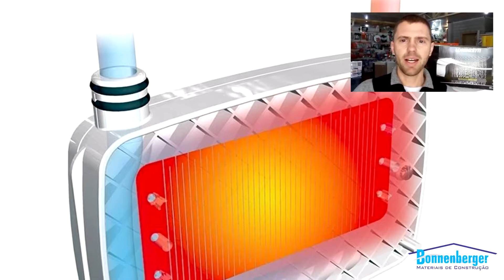Bonnenberger Duchas Acqua Lorenzetti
Estou passado aqui para indicar dois novos produtos de que sem dúvida você vai gostar de ter em sua casa.
Dê o play para conhecer as DUCHAS ACQUA LORENZETTI.